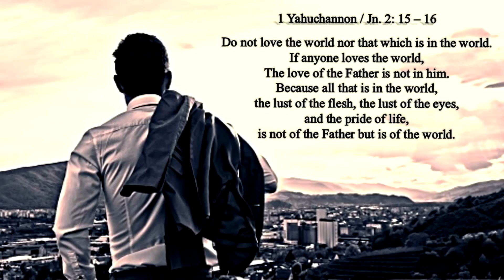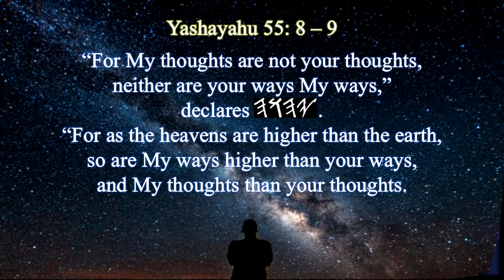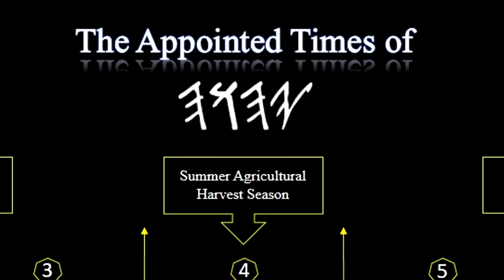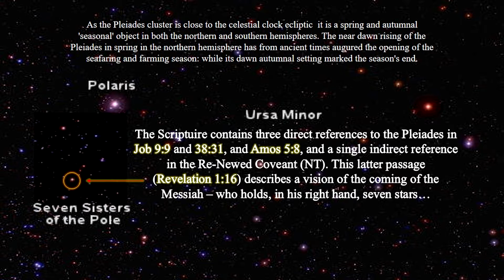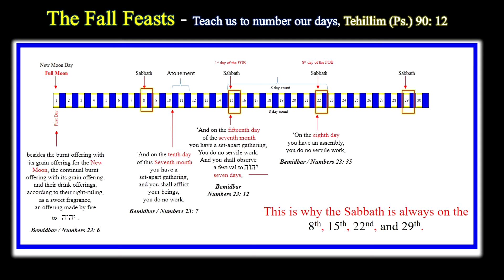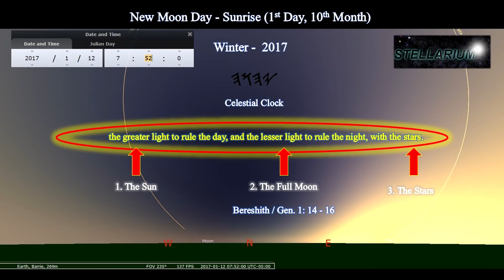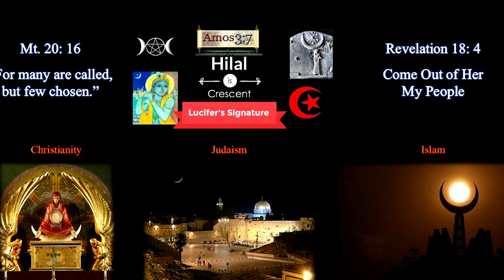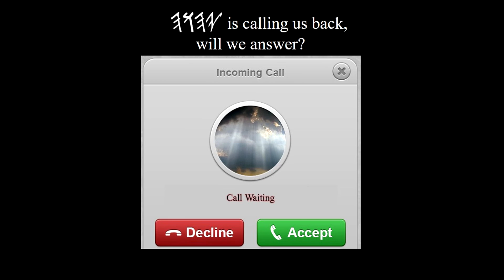Man's Wall Clock Vs Yahuah's Celestial Clock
This latest Scriptural study will highlight without doubt the significant differences between man's wall clock as compared to YaHUaH's celestial clock (Bereshth / Gen. 1: 14 - 16) that hangs in the heavens (shamayim) that no man can manipulate.

This video puts to bed once and for all both Scripturally and astronomically that the clock and calendar of YaHUaH is not a solar only, lunar only, and or astro only time peice. The video shares without doubt that the Scripture and the heavens (sun, moon, with the stars) are perfectly aligned and why YaHUaH shares a CELESTIAL CLOCK with the sun, full, moon, with the stars working in perfect harmony to tell time to meet His Appointed Times.

And just why man's clock on a wall is a cheap imitation with a second, minute, and hour hand designed with the intent to protect the world religious traditions of men (Mark Chapter 7 etc. ) which is tied into the world's financial system.

Feel free to respond after watching the whole video with Scriptural witnesses, etymological, archaeological, and or historical evidence to sharpen iron against iron. Mishle / Pr. 27: 17

Let us all  help each other with the intent to do our utmost in presenting ourselves approved to the Almighty, workers who do not need to be ashamed, rightly handling the Word of Truth.